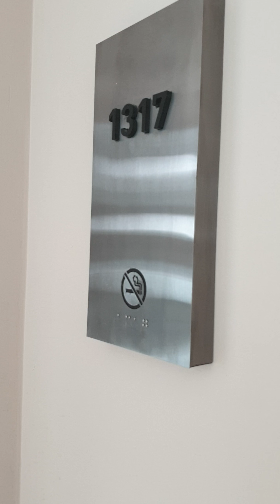Amara Sealight Elite